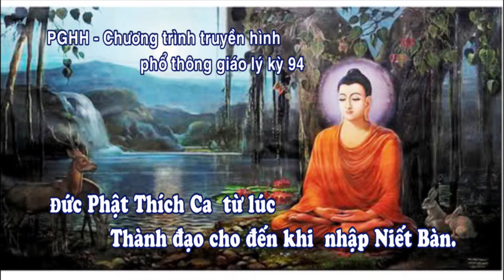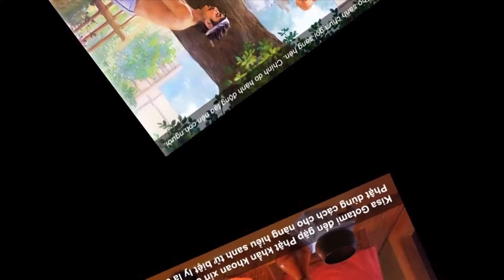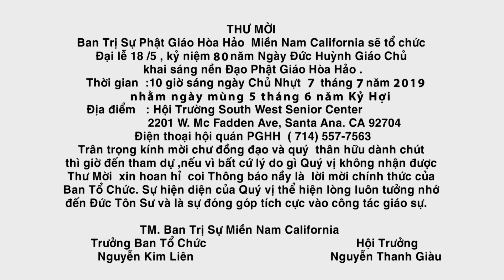PGHH BAI 94 PHAN 2